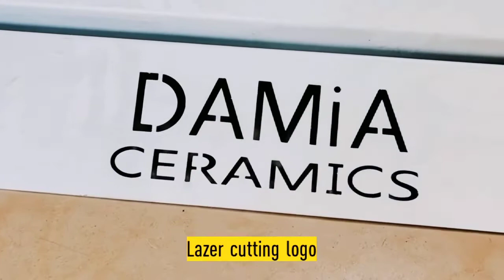Metal marble tile ceramic display rack floor stand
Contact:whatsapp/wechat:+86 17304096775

Factory direct, good quality.